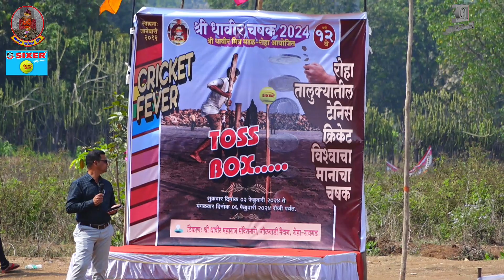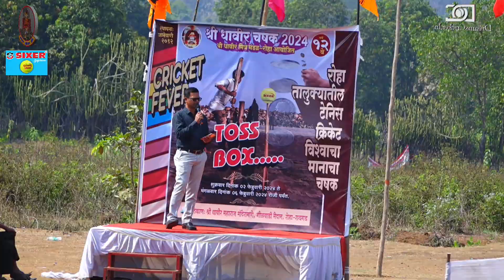y c c pingalsai VS shree kalbhairav varse Day 3